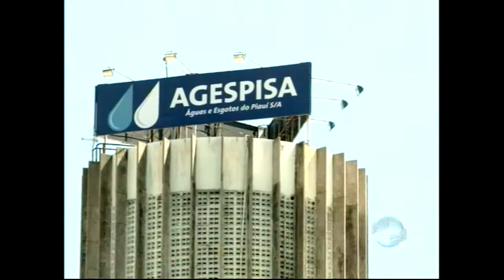Com dívida de R$ 1 bilhão, Agespisa busca soluções para superar a crise